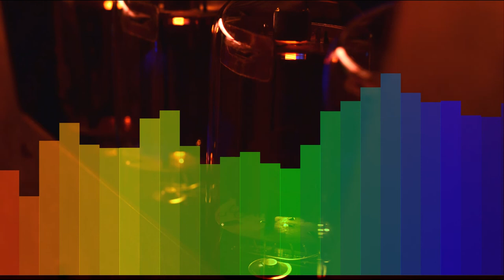Е Анцупов 2020 Демо Jackson js30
Тест запись электрогитары Jackson JS30
Автор композиции Евгений Анцупов